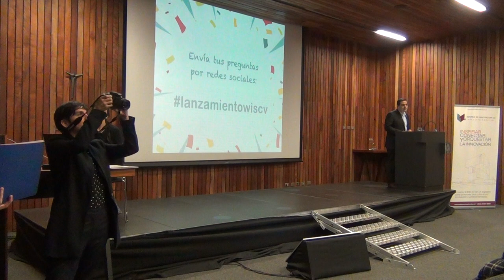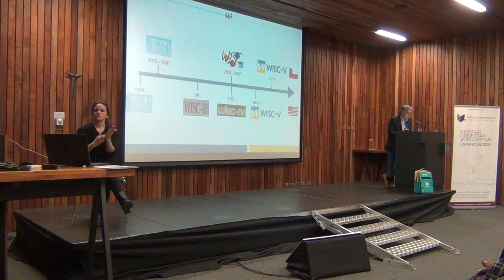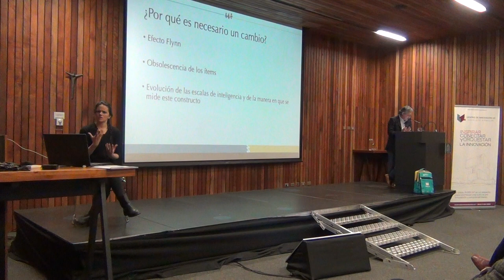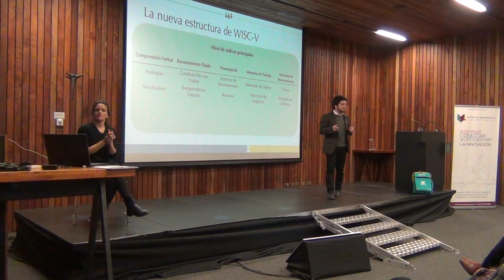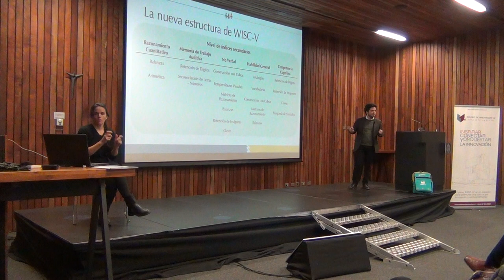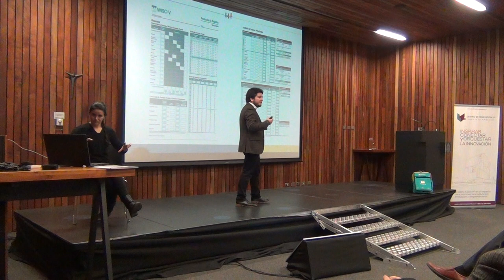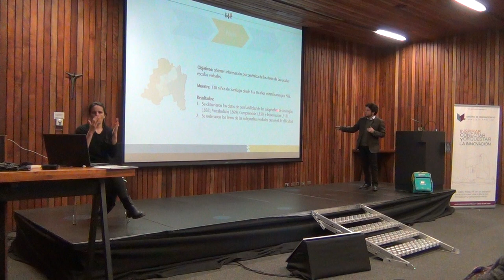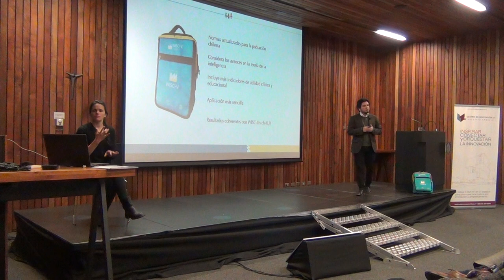Lanzamiento WISC-V (Completo)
Durante el lunes 20 de agosto, se realizó el lanzamiento y presentación de WISC-V, en la UC.

La presentación contó con las palabras de bienvenida de Álvaro Ossa, Director de Transferencia y Desarrollo UC; y con la presentación del Director de CEDETi UC, Ricardo Rosas; y Marcelo Pizarro, investigador de CEDETi UC.